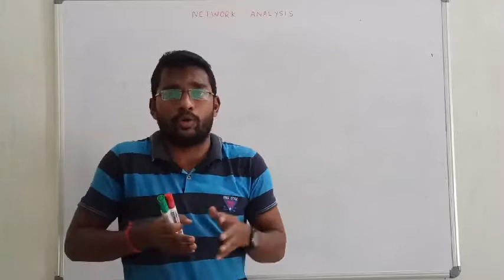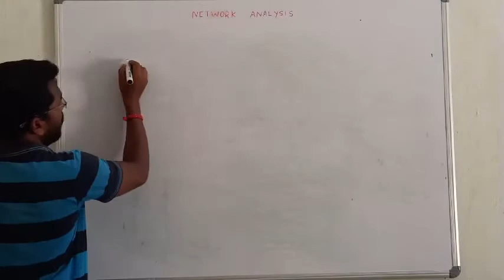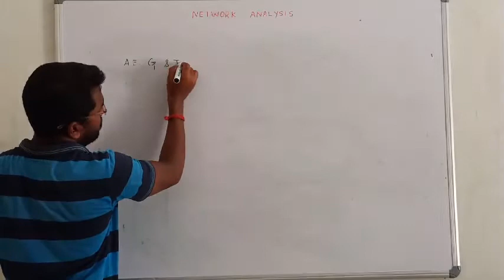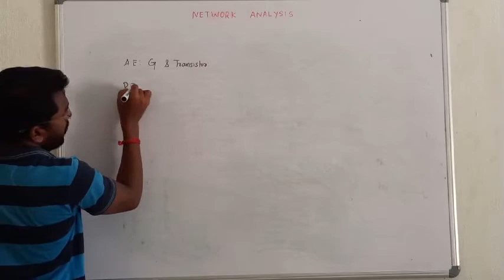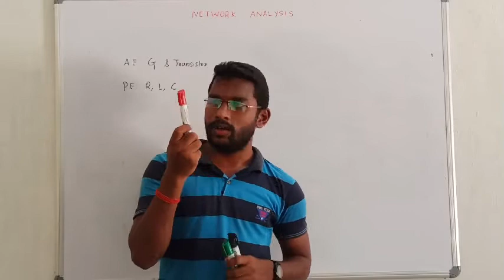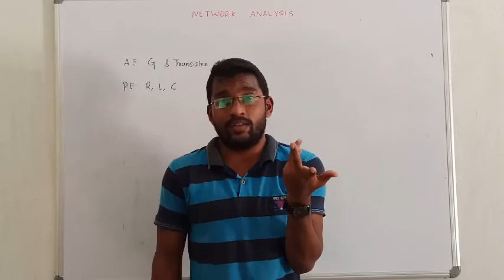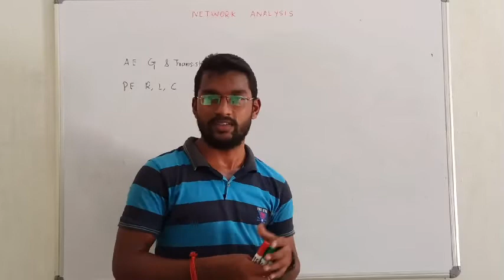16. ACTIVE, PASSIVE, LUMPED AND DISTRIBUTED ELEMENTS I EE I CIRCUIT THEORY IN TAMIL